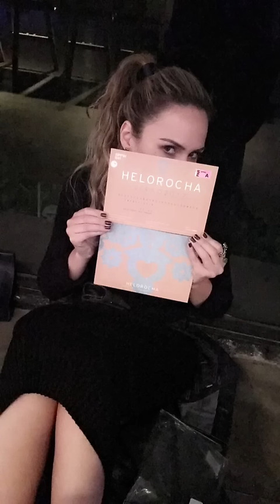Ana Paula e Val Marchiori se encontram no SPFW e fazem as pazes [@anapaularenault]